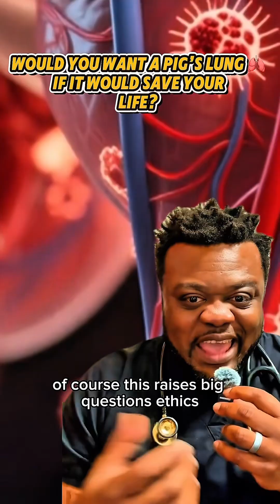🐷🫁➡️👨‍⚕️ A Pig Lung in a Human?! 🤯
History just happened: surgeons in China transplanted a pig lung into a human, and it worked for 9 days before rejection. This could revolutionize organ transplants—but it also raises big questions. Would YOU take a pig organ if it saved your life? 👀PigLung